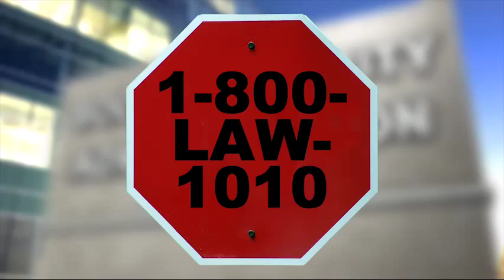Was Your Social Security Denied? - Martin, Harding & Mazzotti, LLP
Was your Social Security Denied? Stop what you're doing and call the Heavy Hitters! We could get your Social Security Application Approved!